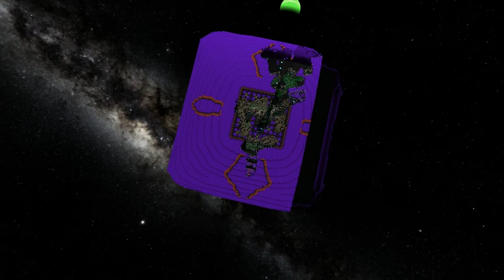Starmade Ep138: UNSC & Icarus Faction Base on 8bit with HaViC